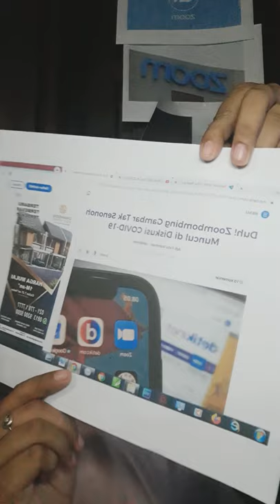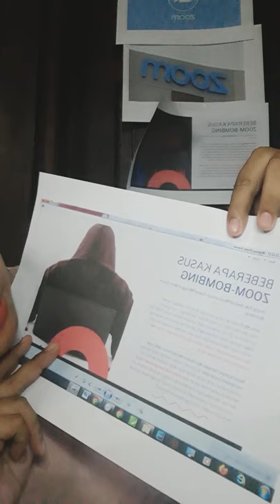Liyana Farida - 190302791 - 2C2 - Kasus Zoombombing - Spesial occasion speaking